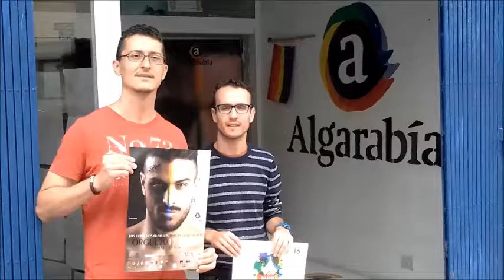MANIFESTACIÓN 24 DE JUNIO Algarabía LGTBI Tenerife 2017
TENERIFE - SANTA CRUZ - C/ Heliodoro Rodríguez González nº 10] Hoy 15 de junio, Daniel Temes de Respuesta Social Tenerife - Temes Rst, visitó a Charlie Marrero, en la sede de la Asociación LGBTI Algarabía -la cual preside-. "Algarabía" es una asociación de Lesbianas, Gais, Bisexuales, Trans* e Intersexuales de las Islas Canarias (Tenerife) que tiene mucho que contar, enseñar y compartir con toda la sociedad y desde RST estaremos a su lado para apoyar y difundir su mensaje de respeto a la diversidad y lucha contra cualquier manifestación homófoba, tanto dentro como fuera de las Redes Sociales. Pronto mostraremos algunos videos y fotos que sacamos y seguro volveremos por allí y por algunos eventos a los que esperamos poder acudir